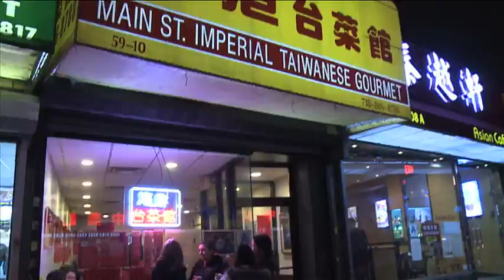名歌星陳浩德 . NEW YORK CITY 法拉盛北港台菜，台菜第一 New York Express 紐約快訊 EPI #10 (12/06/2013)